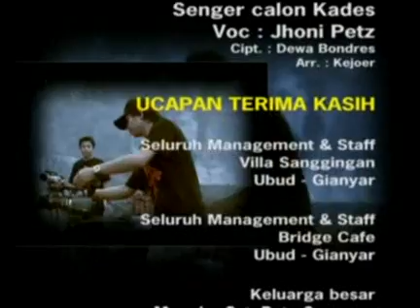SINETRON SENGER CALON KADES EPISODE 3 SEGMENT 6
Sutradara dan penulis skenario Dewa Ngakan Gede Suastika S.Sn.